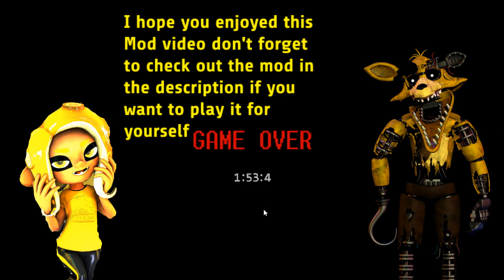Rejected Custom Night 2 Golden Withered Foxy Mod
Hey everyone today i made another mod for Rejected Custom Night 2 the Golden Withered Foxy Mod I hope you enjoy my new mod and Video.

Rcn2 Golden Withered Foxy Mod if you want to play it for yourself

Also here is the game Rejected Custom Night 2 if you want to play that for yourself.